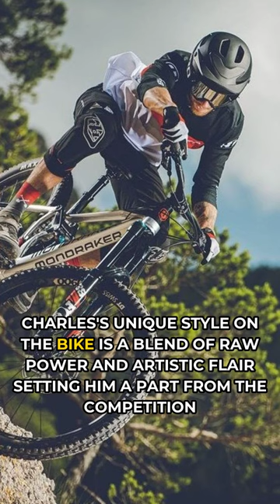5 Surprising Facts About BMX Star Charles Littlejohn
Uncover the lesser-known facts about BMX sensation Charles Littlejohn in this intriguing exploration of his life and career.